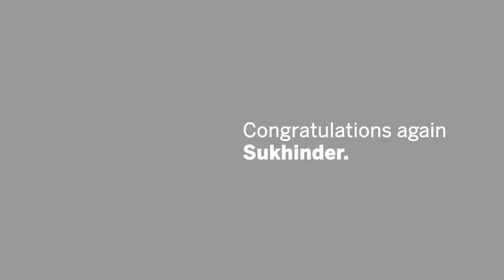Ivey Alumni Achievement Award | Sukhinder Singh Cassidy, HBA '92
The Ivey Alumni Achievement Award is awarded annually to recognize alumni who have contributed significantly to their companies and communities throughout their career, while upholding the highest standards set forth by the Ivey Pledge.

Sukhinder Singh Cassidy, HBA ’92, and President of StubHub, is a leading digital executive and entrepreneur with 20 years of leadership experience scaling and founding companies, including Google, Amazon, Yodlee, and theBoardlist. For her work in the Internet industry, Ms. Singh Cassidy has been profiled in numerous publications globally, including Fortune, Forbes, The Wall Street Journal, The New York Times, Vanity Fair, and Vogue.